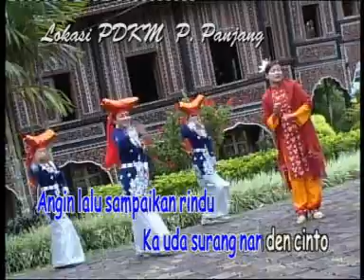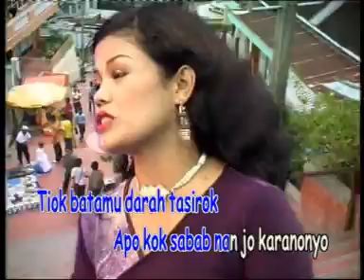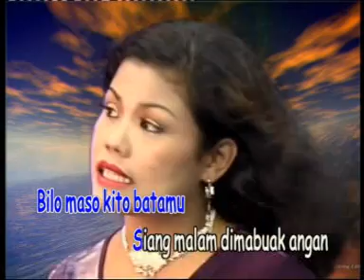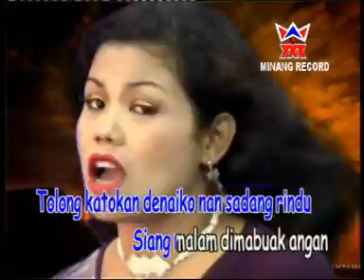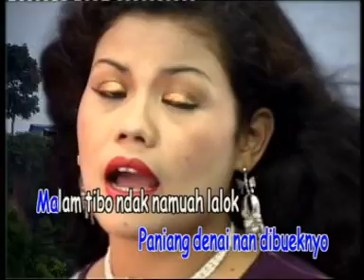02 Batamu Darah Tasirok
VCD ORIGINAL (Koleksi Peribadi)

Album : Minang Modern Misramolai "3 Bulan Cinto Tajalin"
Artis : Misramolai

Produksi : Minang Record - Bukittinggi
Tahun Rilis : 2003/2004

Sumber : VCD Original
Edaran : Insictech Musicland

Audio : Stereo

Video ini hanya untuk MEMPROMOSIKAN album-album lama yang mungkin sukar dicari di pasaran. Video ini tidak bertujuan untuk mencari KEUNTUNGAN ke atas VIEW & LIKES. Hanya untuk hiburan sahaja. Dapatkan VCD ORIGINALNYA di toko kaset berdekatan anda sementara stoknya masih ada. Terima Kasih.

Licensed : 2008 Insictech Musicland